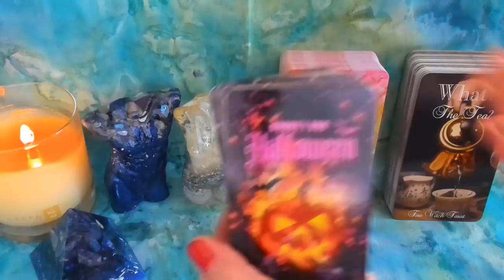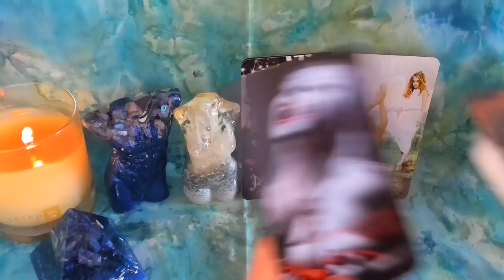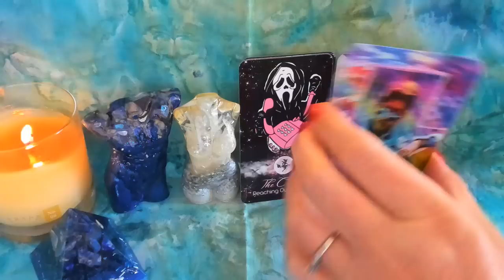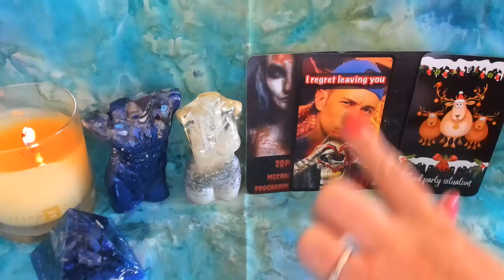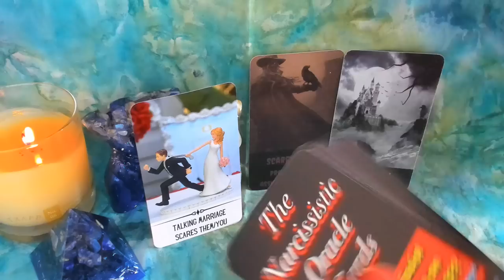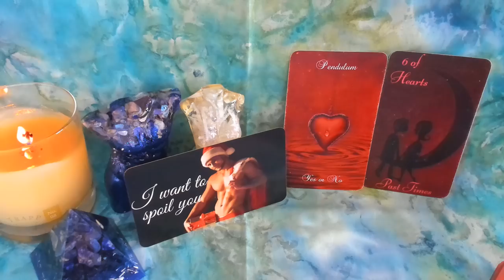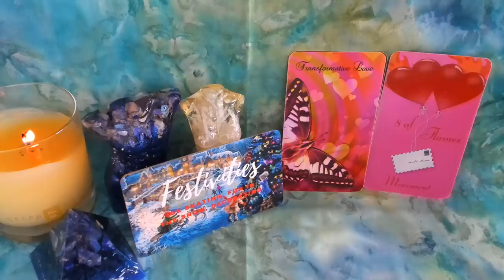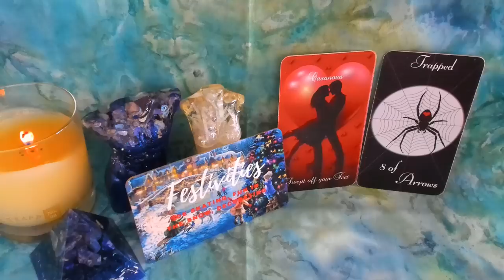Your DIVINE MASCULINE Twin Flame Messages 🔥 Water Signs 💙 Pisces ♓️ Cancer ♋️ Scorpio ♏️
EXTENDED VERSION OF THIS READING: Click the link below the arrows (Desires, Confessions, Future Action & Advice)

⭐️ DID YOU KNOW?  I also have a second channel which is called TREASURE TROVE TAROT and over there I tap into other subjects besides love & soul connections so be sure to check out

🌙 If you are interested in receiving my monthly newsletter which includes Free Spiritual Exercises & Rituals surrounding each months New & Full Moon, Latest Offers and Sales, be sure to click on the link below ⬇️⬇️⬇️⬇️⬇️⬇️⬇️⬇️

If you enjoyed this reading, please consider showing your support in the following 3 ways :)

2) Send Me a Super Thanks (Here's how): Look for the thumb's up icon on any of my videos.  There is an option to the right of between download and clip that says "THANKS" and shows a little heart with a money sign symbol.  After clicking that, write in your comment and choose how much you would like to give :)

TODAY'S DECKS:

Mystic Moon Decks (Me):

Connections of the Modern World Tarot by Mystic Moon (Me) & Kayla Reed Creations

Other Creators:

Fire Witch Tarot Decks

💎 MY ORGONITE COLLECTION (Water Sign Divine Masculine Nude) created by Michele from Wing & Bell